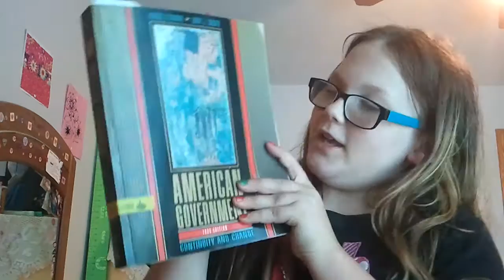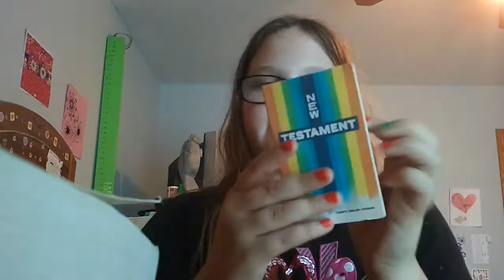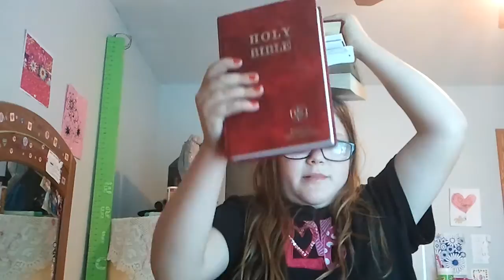The blakkat show I'm so sorry;-)